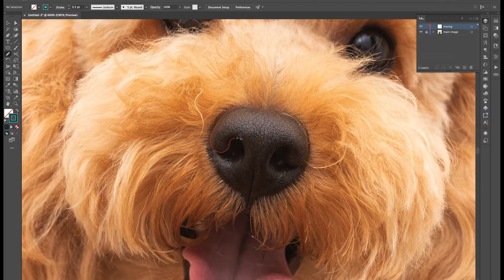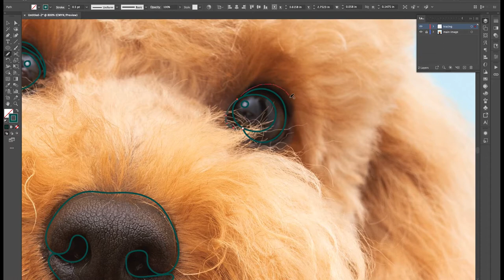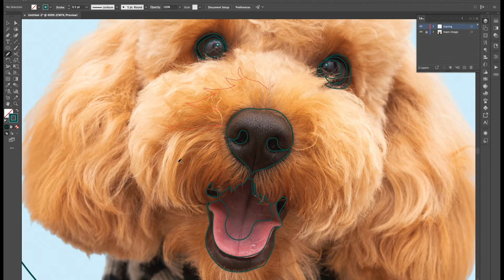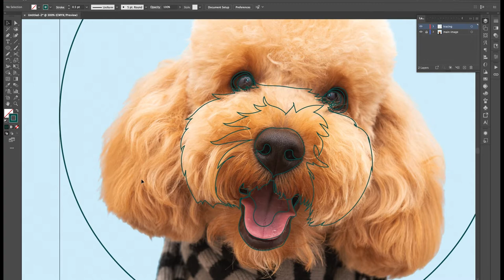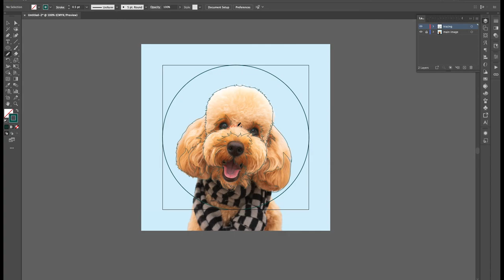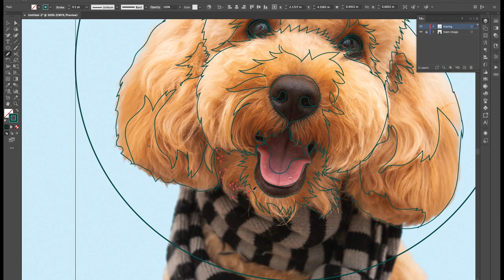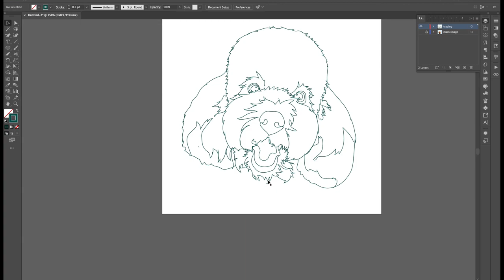Making a Pet Portrait Embroidery Pattern from a Picture Part 1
I forgot to mention, your artboard size should be the same size of your hoop. For this tutorial, my artboard size is 6" x 6". This is a basic one, and not a detailed portrait. We'll make that on a different tutorial.

I hope you will enjoy this video tutorial. I made it into three parts.

If you want to see the pattern I made or use it for personal use, you can download it for free here:

We'll create more lovely things! thank you and have a great day!